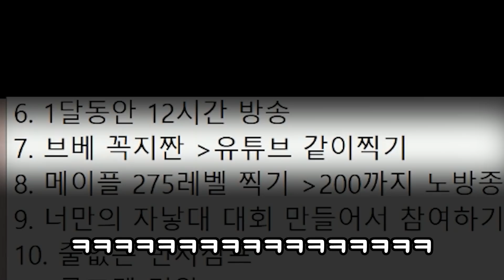평점 1점짜리 배달 빙수집은 버블티를 준다고?ㅋㅋㅋ선넘네